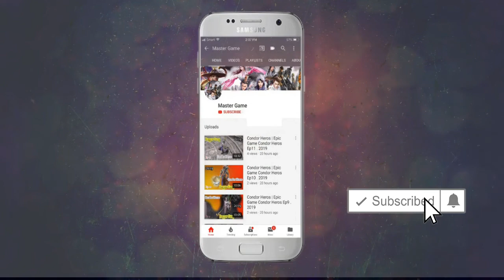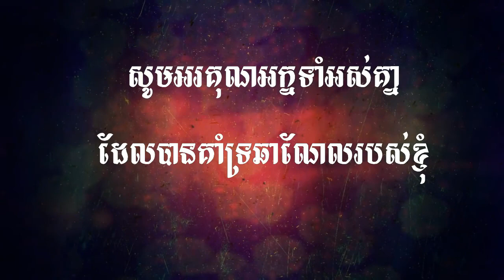Mobile Legend | Kimmy Build Mage Sahav Kob | គីមមីបាញ់សាហាវណាស់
Kimmy Build Mage :
 ចង់ប្រាប់អក្នទាំងអស់គ្នាថា Build Mage បាញ់បានឆ្ងាយជាង Build Marksman ,
1: Arcane Boots  , 2 : Raptor Machete , 3 : Glowing Wand , 4 : Ice Queen Wand  , 5 : Holy Crystal , 6 : Blood Wing ,

 ►PC Build :

Ram                : 6GB